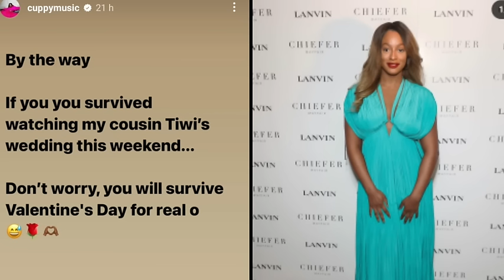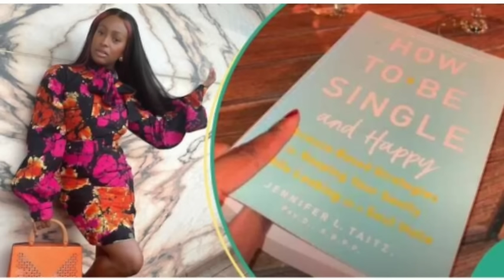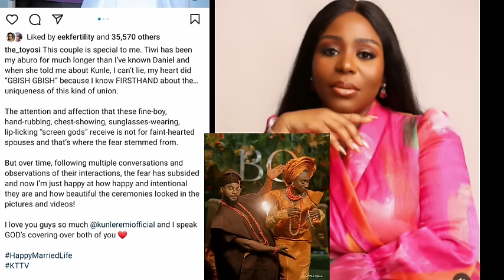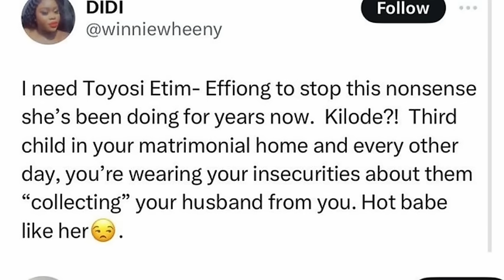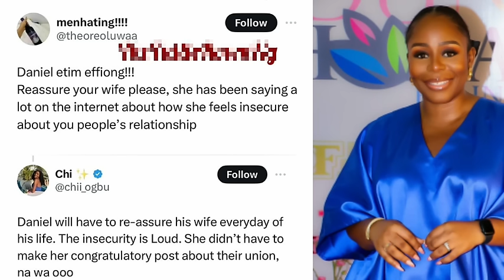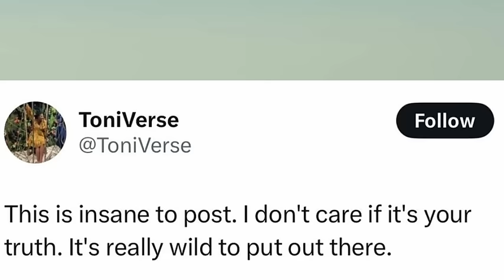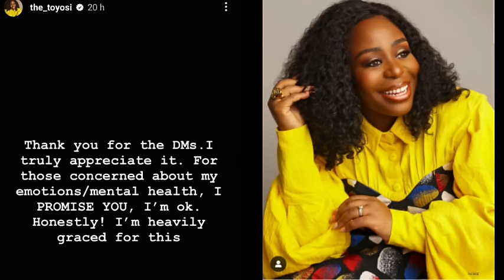"You Can Tell She's Seeing Shege In Her Marriage"- Netizens React To Etim Effiong's Wife massage.